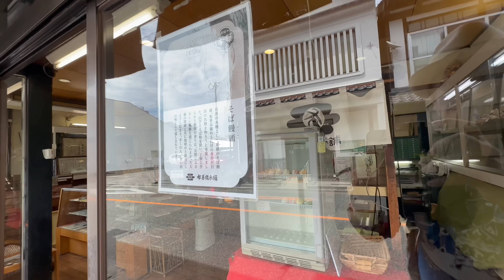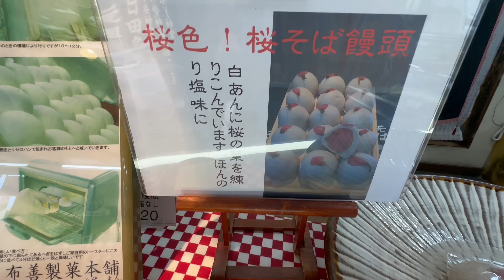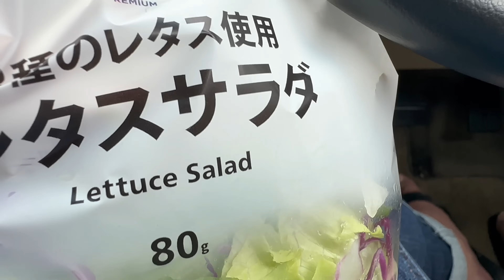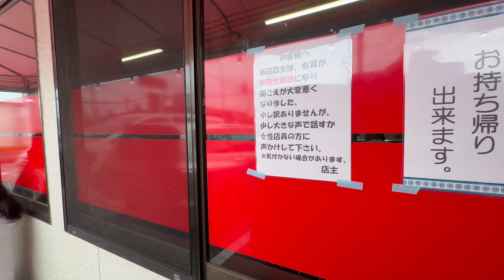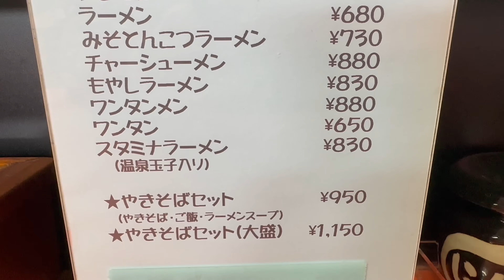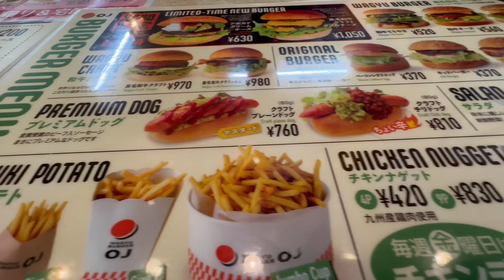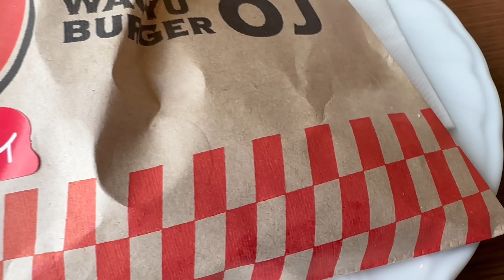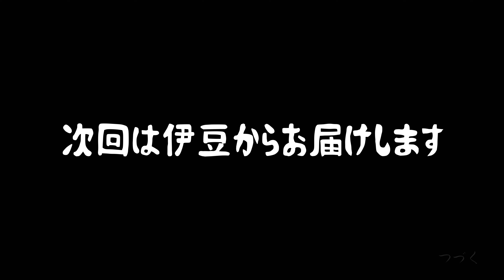おっさんの休日旅！炭水化物祭り大盛りの巻！『飯テロ』九州旅行/大分県日田編/Travel Japan Oita Hita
今回は2024年夏の大分県日田の旅④です！

◆stand.fmというラジオとnoteを始めました。

アプリをDLして是非登録よろしくお願いします！

・ラーメン焼きそば 求福軒

・ハンドメイドキッチンOJ 日田市若宮店

毎日通いたい大衆食堂！人情溢れる素朴な地元の伝統グルメ！大分県日田市 #1『飯テロ』Japanesefood/Travel Japan Oita Hita

続々と裏メニューが出てくる店！人情溢れる地元の大衆食堂で悶絶グルメ！大分県日田市 #2『飯テロ』Japanesefood/Travel Japan Oita Hita

【SNS情報】